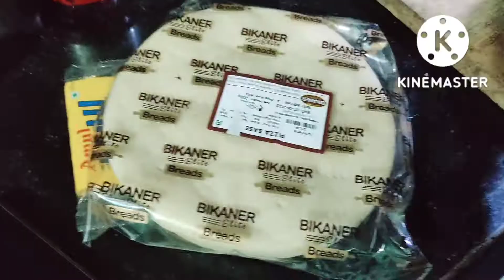घर पर पिज्जा कैसे बनाते हैं ? बिना ओवन का । कुकर में पिज्जा बनाएं घर पर । how to make pizza at home.